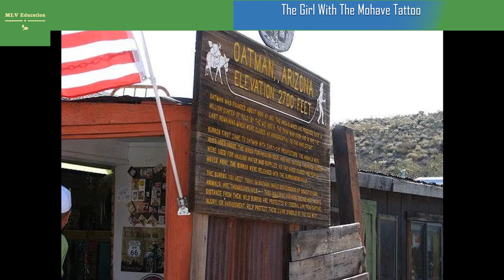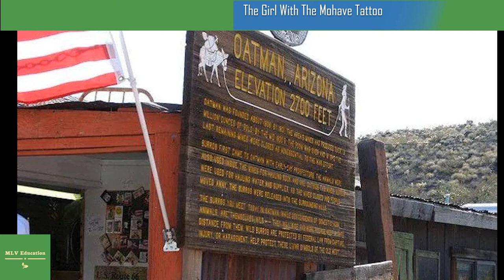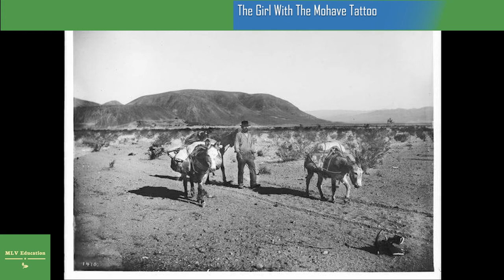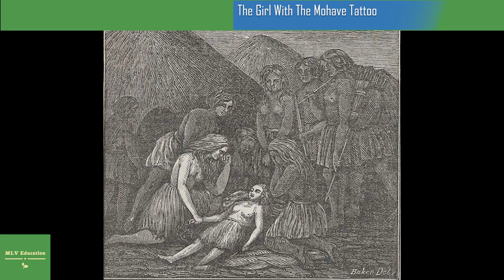The Girl With The Mohave Tattoo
In 1856, a 19-year-old girl named Olive Oatman caused a big stir in Arizona. The daughter of white settlers who were murdered on their way to California, she emerged from years of being a captive of the Mohave tribe with a striking and distinctive blue tattoo on her chin. So who was Olive Oatman, and how did she come to live with the Mohave? Her story is one of extreme tragedy that also captures the incredible strength of the human spirit.
The American public was fascinated by Olivia Oatman, and the stories of her time as a captive continue to spark interest to this day. Her journey from desert pioneer to orphaned Native American captive left lasting marks on her that went much deeper than a tattoo; it was said that she carried around a Mohave staple, a jar of hazelnuts, for the rest of her life to remind her of her experiences.

At The Time, The Desert Was A Place Of Extreme Conflict Between Settlers And Native Americans
In the days of the Oregon Trail, travelers headed West were exposed to serious danger, but many of them packed up and left the East anyway. Along with the enticing Gold Rush, there was another promise drawing settlers across the continent: the Mormon holy lands in Utah and California. With so many white travelers crossing through Native American tribal lands in the plains and desert, it was only a matter of time before conflicts started to arise. There were numerous reports of settlers clashing with natives, usually over issues stemming from lack of resources in a part of the country where water and food was already scarce.
Most Of Olive's Family Were Killed In A Raid
In 1850, the Oatman family—Royce, Mary, and their seven children—were making their way from Illinois to Missouri to join up with fellow Mormons. They were members of a branch of the Mormon faith called Brewsterites, who believed that the true Mormon gathering place was in California rather than Utah.
While on the extremely dangerous Westward trail in Arizona, they were separated from the other families traveling with them and attacked. A group of Native Americans slaughtered the Oatman family, killing both parents and four of the seven children. Olive's 15-year-old brother Lorenzo was wounded and left for dead, while she and her sister Mary Ann managed to survive mostly unharmed.